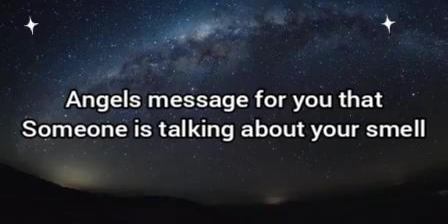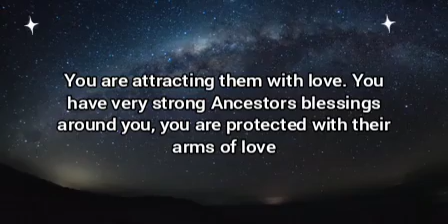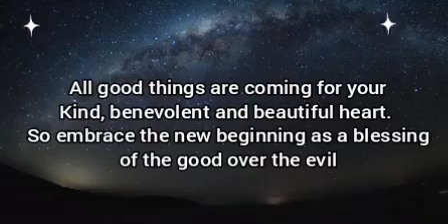🌸Someone is talking about your smell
A beautiful motivation message for you.
It is very magical about you.